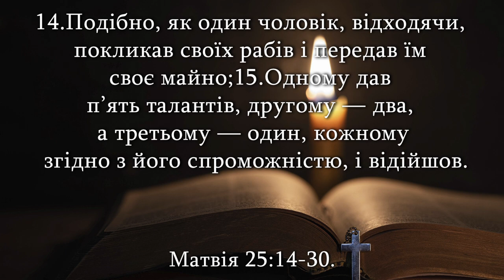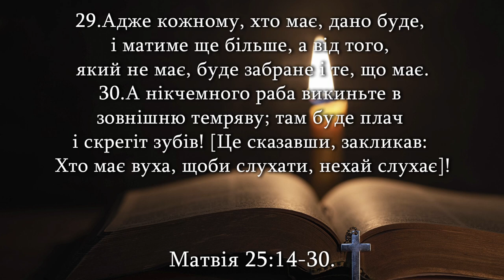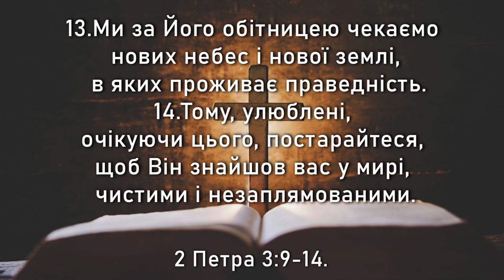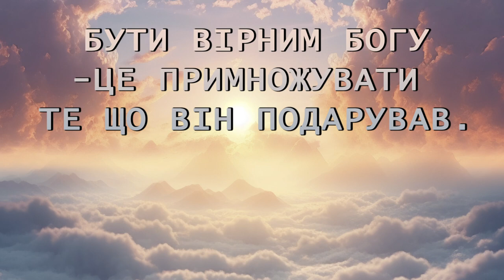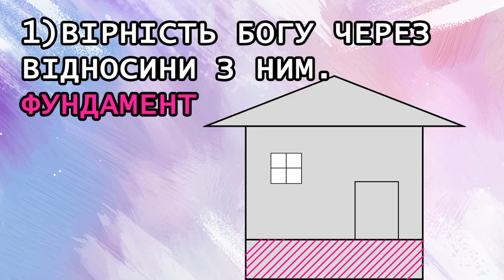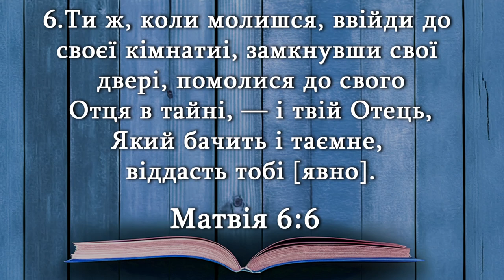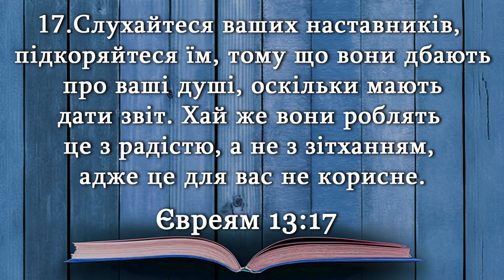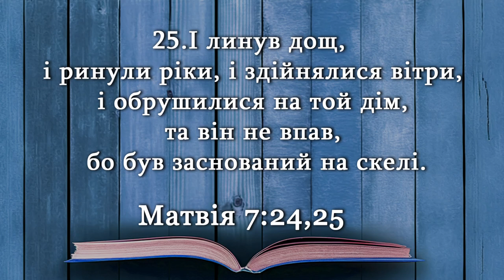«Вірність Богу через умноження» / Юрій Савочка / церква «Спасіння» м.Васильків / 31 грудня / 11:00